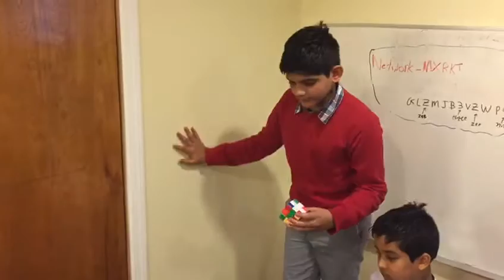Rubik's Cube Class 11 Mar 2017 Video 3